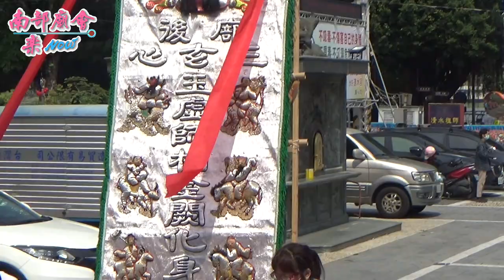【 左營柳家三玄心 一系列銀白色繡布，好看極了；搭配嘉興團熱鬧氣氛更佳！】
高雄左營虎軍堂五虎會趙府千歲天虎將軍往麻豆北極殿謁祖開光進香回駕繞境(110/5/2)